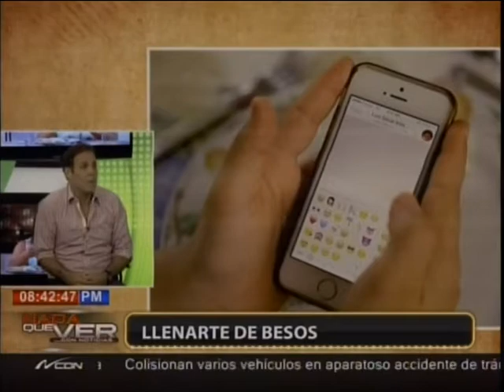Nada que Ver con Noticias: Entrevista a Frank Ceara